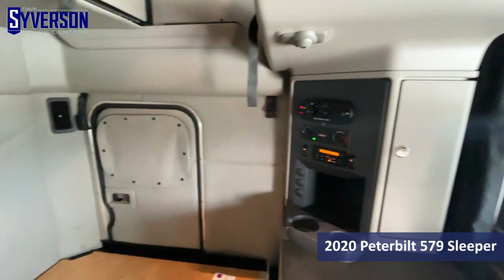2020 PETERBILT 579 For Sale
New Long Block Engine Installed 1,892 Miles Ago
Fresh Oil Change & Parameters Cleared.